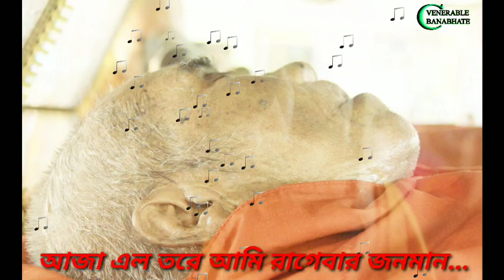Dharma_Song_By_Ananya_Chakma ও বনভান্তে অমর ওই তেব সংসারত ত নাঙান | অনন্যা চাঙমা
ও বনভন্তে.
অমর ওই তেব সংসারত ত নাঙান...
জা-দ ভিদিরে জনম লোওচ্
পেওচ্ গম নাঙান.. ২

এইচ্ছে তরে দেগির পুড়ি আগজ...
জনমর ঘুম জর
তরে দেলে হানা এজে
কি গুরিবোং ইক্কে আর... ২
আমারে হন্না উজ দিবো আর ২

এদক জাদি পেলে গেলে
ন দেগির ত পরানান
মুক্ত ওয়োচ্ তুই ভান্তে
জ্বলের এবার ত জ্ঞানান২
আজা এল তরে আমি রাগেবার জনমান ২

This is the only YouTube Channel which is made in ''Banabhante'' name. Here his advice, singing songs about him, his biographical information and mored Dhamma video will be uploaded. So those who respected Banabhante and Obey, get to Interested Banabhante's Order,  Advice and Biographical information including singing songs about her.

 🎈🎈 এটিই একমাত্র ইউটিউব চ্যানেল যেটি বনভান্তের নামে তৈরি করা হয়। এখানে বনভান্তের উপদেশ, তাঁহার সম্বদ্ধে গাওয়া গান এবং তার জীবনীমূলক তথ্য আরো অন্যান্য ধর্মীয় ভিডিও অাপলোড করা হয়। তাই যারা বনভান্তেকে শ্রদ্ধা ও মান্য করেন, তাঁর আদেশ-উপদেশ এবং তাঁর সম্বদ্ধে গাওয়া গান সহ জীবনীমূলক তথ্য পেতে আগ্রহী, তারা অবশ্যই এই চ্যানেলটি '' সাবক্রাইব '' করবেন এবং সাথে থাকা বেল আইকনটি ক্লিক করবেন।

বনভন্তের দূর্লভ ধর্মদেশনার ভিডিও লিঙ্ক:
(Banabhante dhamma advice link)